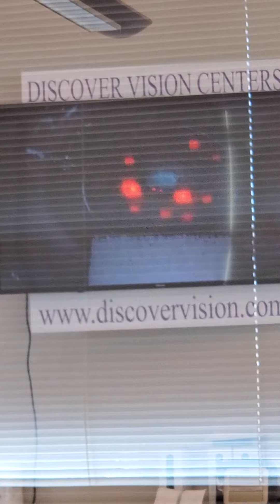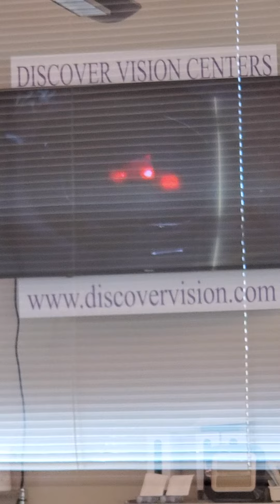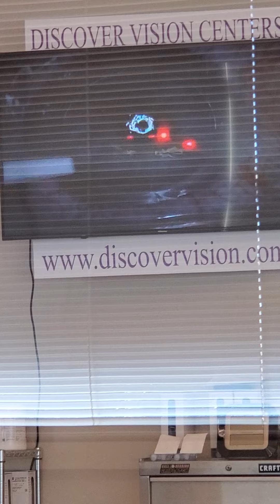Jared's eye surgery